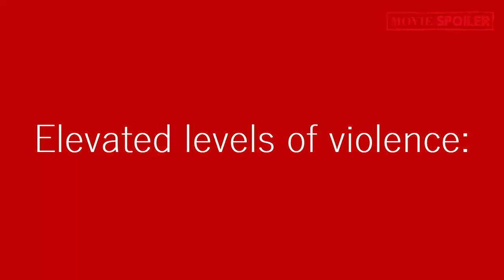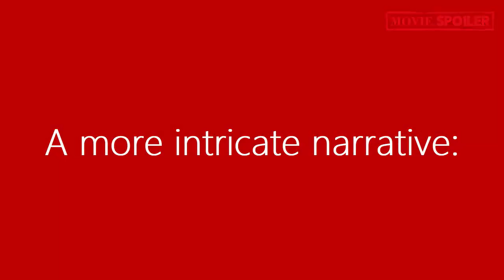MORTAL KOMBAT 2: Unleashing Extreme Violence and Unforgettable Characters!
Brace yourself for the most intense and action-packed video game movie sequel ever! Mortal Kombat 2 is set to shatter all expectations with mind-blowing violence that will leave you speechless. Get ready to meet iconic characters like never before, as Baraka, Johnny Cage, and Shao Kahn make their explosive debut. Dive into a deeper, more intricate storyline that hints at mind-bending time travel elements. Will Mortal Kombat 2 surpass its predecessor and redefine the genre? Don't miss this epic breakdown of what awaits in the highly anticipated sequel!